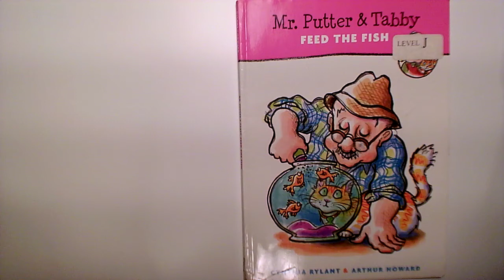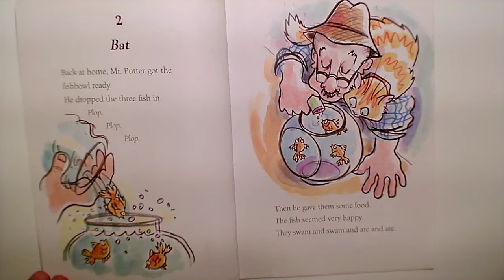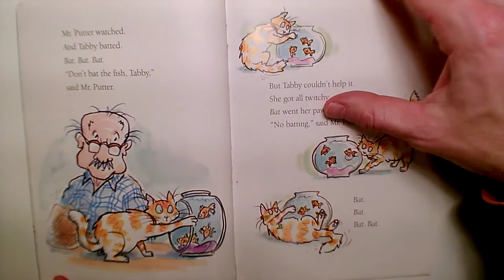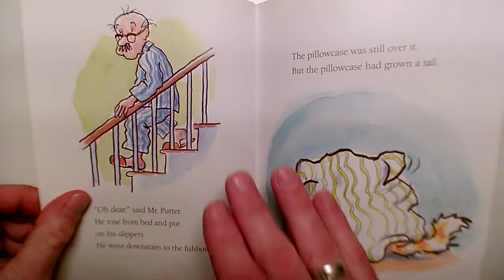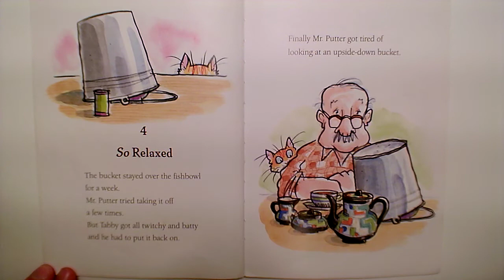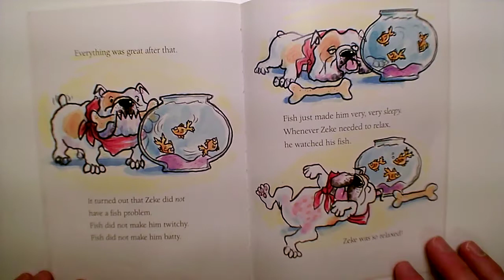Mr. Putter and Tabby Feed the Fish by Cynthia Rylant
A Read Aloud of Mr. Putter and Tabby Feed the Fish by Cynthia Rylant. For educational use only.